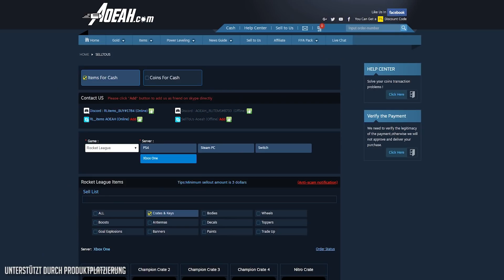FIX DICH, YANNICK!!!!11!!!! 🚀 Rocket League German Gameplay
Viel Spaß bei einer weiteren Folge Rocket League Gameplay German mit Dom | AnyArt - Rocket League Gameplay Deutsch

Postfach:
Dom AnyArt
Postfach 30 04 09
44234 Dortmund

■ Musik, die in den Videos genutzt wird ■